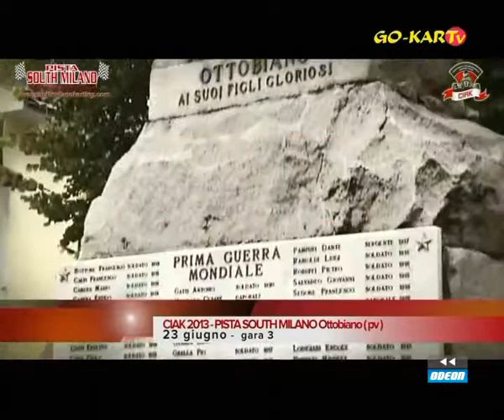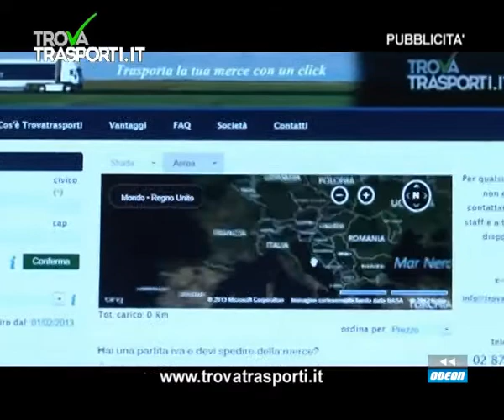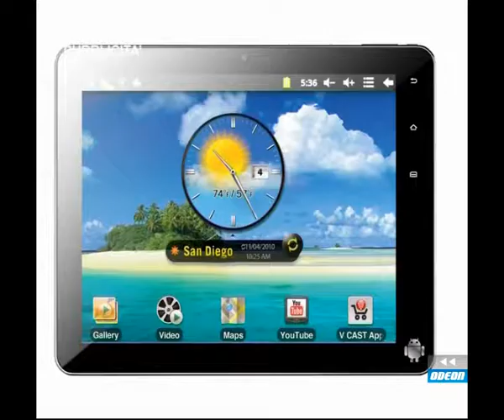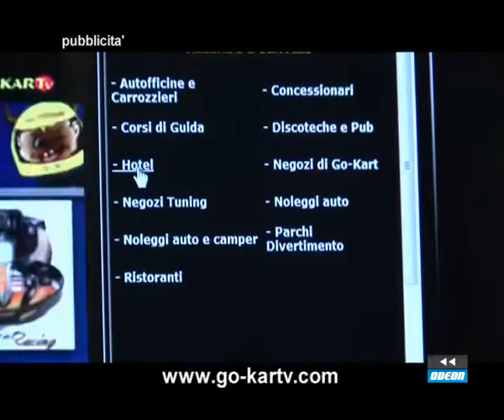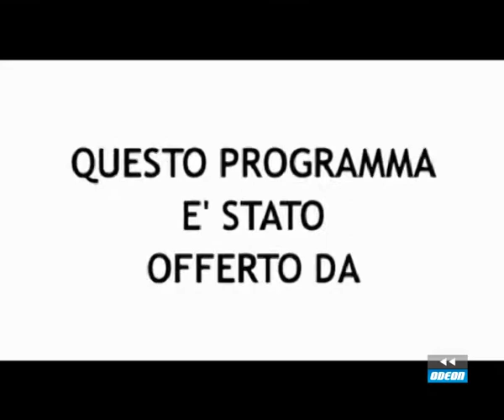GO-KARTV- 30 giugno 2013